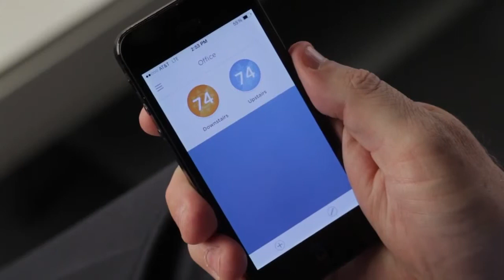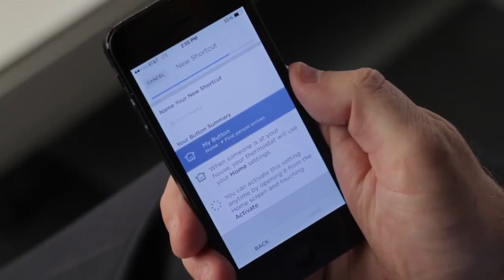Honeywell Lyric thermostat: Geofencing Shortcuts on the iPhone App (iOS)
This video is about Lyric thermostat: Geofencing Shortcuts on the iPhone App (iOS)